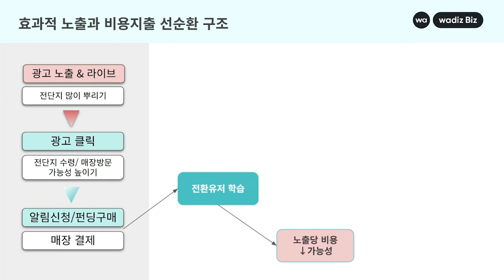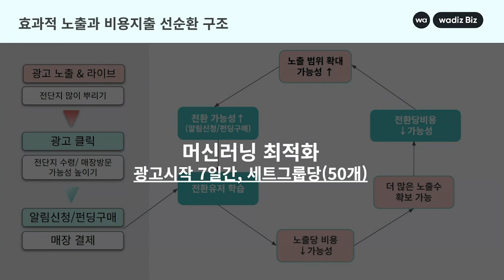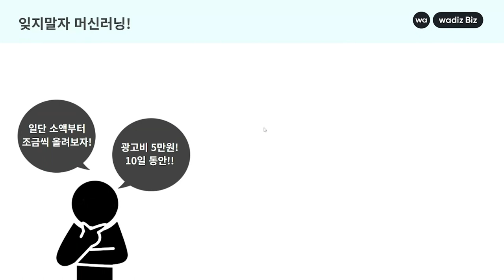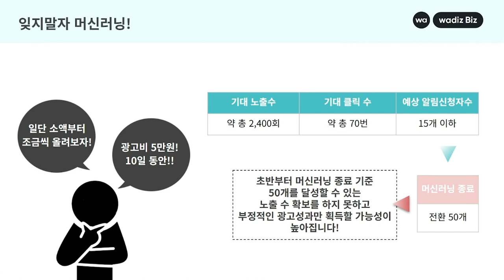[와디즈 타겟광고] 머신러닝은 무엇이고, 최적화 하려면 어떻게 해야할까?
와디즈 광고 서비스 중, 타겟 광고에 대해 더 알아보는 시간을 가져보겠습니다.
효과적으로 광고를 노출시키고 효율적으로 광고비를 사용할 수 있는 방법을 아시나요?
와디즈타겟광고의 성과 핵심인 머신러닝을 적극 활용하여 높은 성과를 낼 수 있는 방법과 과정을 쉽게 설명드려요! 🤓